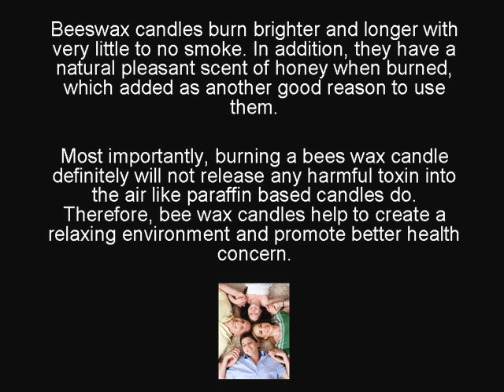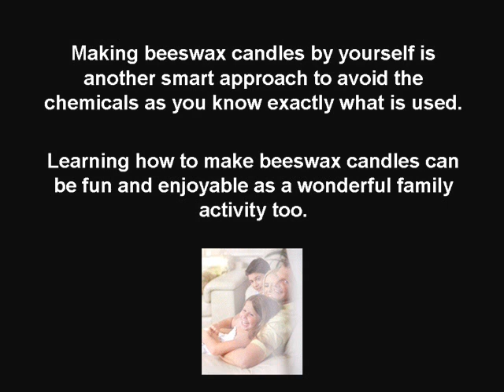Benefits of 100% Pure Beeswax Candles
Insist on burning 100% pure beeswax candles to get the most of the beeswax benefits.

Image source:
Happy Family Smiling And Looking Behind The Window Glass,Happy Family Of Four Lying On The Carpet - photostock / FreeDigitalPhotos.net
Honey And Bee - vudhikrai / FreeDigitalPhotos.net
Saving Euros Cash In Piggy Bank - Stuart Miles / FreeDigitalPhotos.net